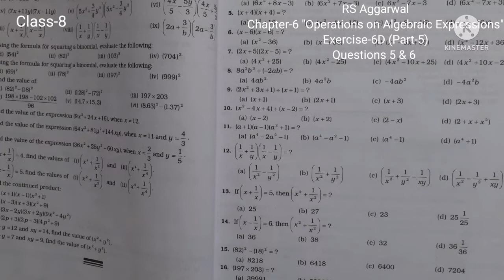class-8|Chapter-6|"Operations on Algebraic Expressions" |RS Aggarwal|Exercise-6D|Question-5&6|Part-5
Question 5 : Using the formula for squaring a binomial, evaluate
Question 6 : Using the formula for squaring a binomial, evaluate